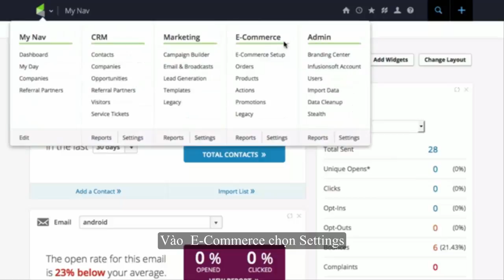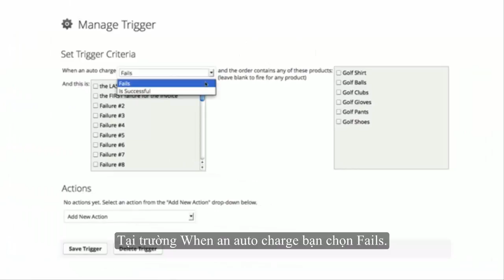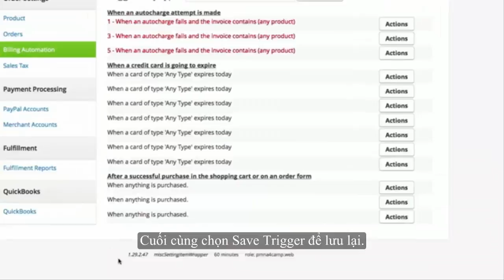Infusionsoft Việt Nam_Billing Automation for Declined or Expiring Cards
Infusionsoft đã được ra đời khoảng hơn 10 năm trước và đã có hơn 30.000 doanh nghiệp vừa và nhỏ đang sử dụng phần mềm CRM của họ.

Điều gì đã khiến Infusionsoft trở thành một phần mềm CRM hàng đầu.

Khả năng linh hoạt của phần mềm : tùy chọn hiển thị, hỗ trợ tối đa cá nhân hóa trên giao điện web, báo cáo tiện ích, lịch làm việc trực tuyến mạnh mẽ…
Thương mại điện tử: tự động liên kết các lịch sử mua hàng của khách hàng tới cơ sở dữ liệu của phần mềm CRM. Hơn thế nữa Infusionsoft còn có thể tích hợp với một trang web điện tử mà họ có, cho khách hàng một giải pháp hoàn hảo.
Marketing: hệ thống Marketing tự động của Infusionsoft cung cấp những giá trị đáng kinh ngạc cho người dùng. Hệ thống email marketing, mạng xã hội, tin nhắn được sắp xếp và gửi đúng theo trình tự của từng giai đoạn bán hàng.